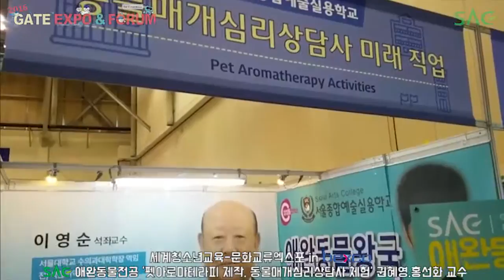[싹튜브] 청소년, 미래의 나와 만나다. 부산 백스코 세계청소년교육-문화교류엑스포 SAC애완동물전공 참여 서울종합예술실용학교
청소년, 미래의 나와 만나다. 부산 백스코 세계청소년교육-문화교류엑스포 SAC애완동물전공 참여